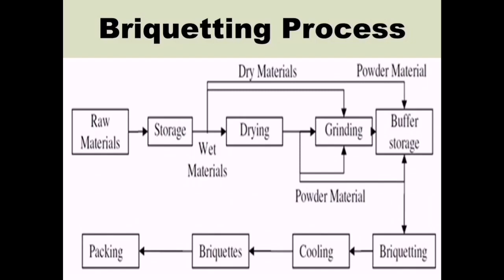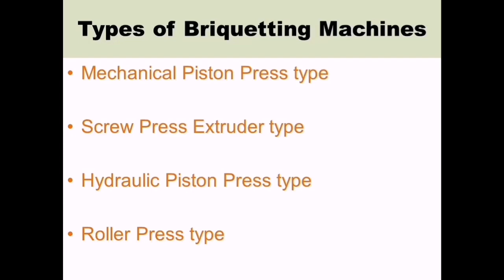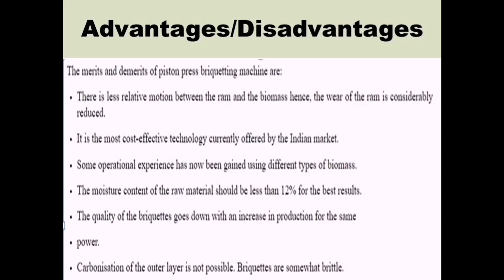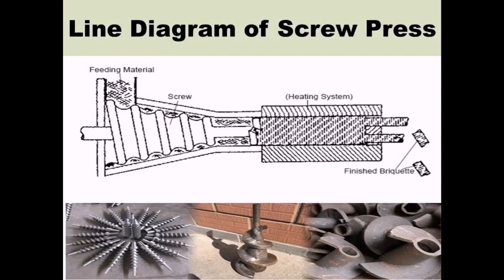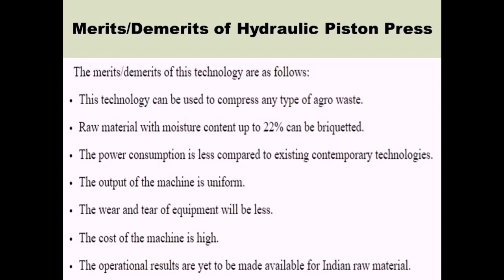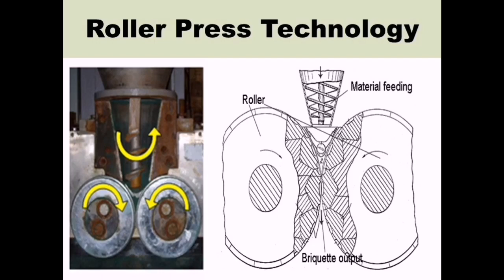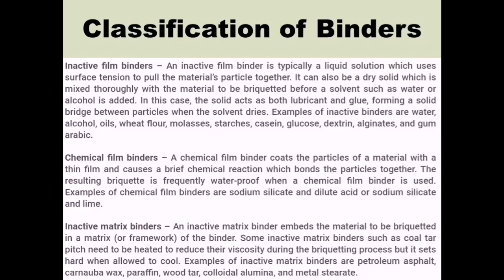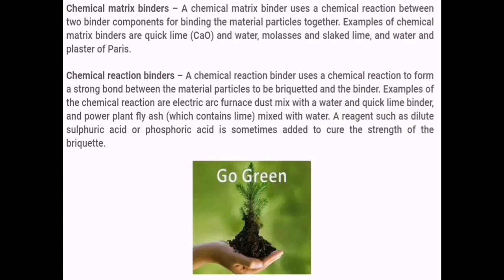A complete Reference of Briquetting Machines and Binders by Dr. Neelam P Mishra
Do share your doubts in the comment section of the video. Do like the video and share it with your connections.